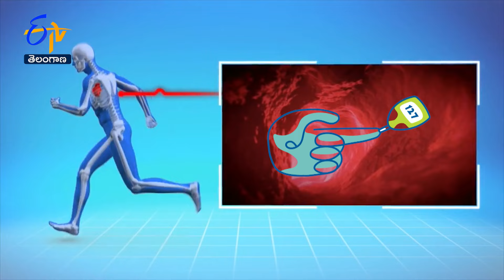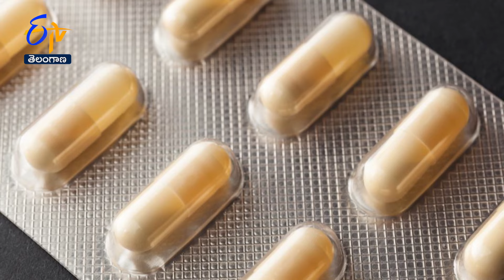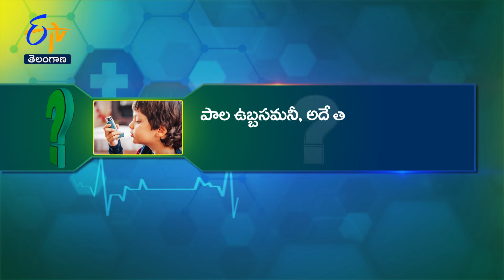Sukhibhava | 13th March 2024 | Full Episode | ETV Telangana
Eminent doctors and other experts in healthcare and lifestyle provide health tips to the viewers. Eminent doctors talk about ayurvedic medicine for cough and breathing problems, brief the causes of frequent unconscious state, interpret the treatment for high BP, and present detailed information about the treatment and recovery of asthma in children.